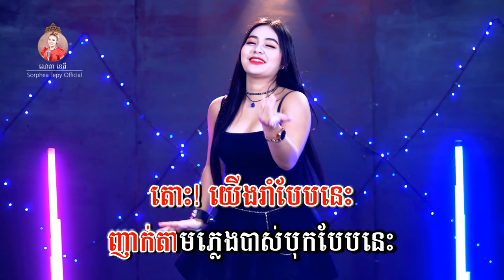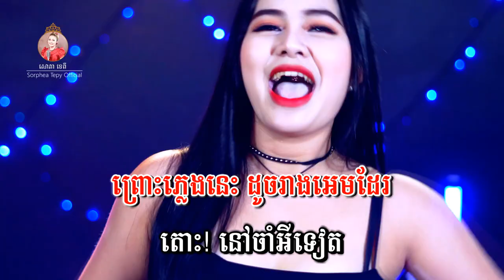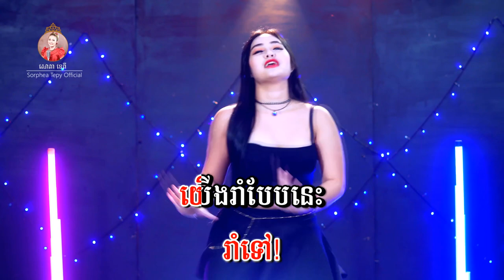យើងរាំបែបនេះ - ភ្លេងសុទ្ធ - សោភាទេពី | Video karaoke